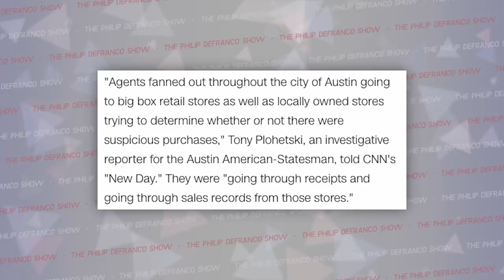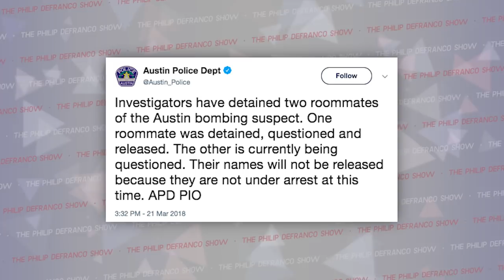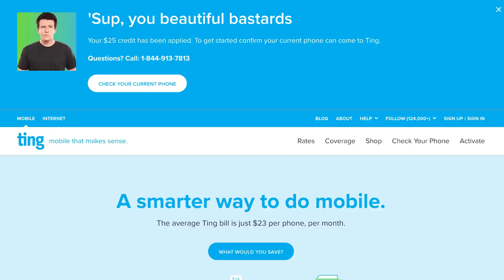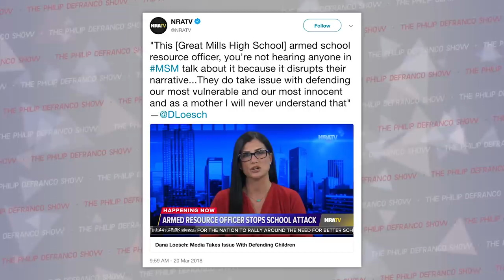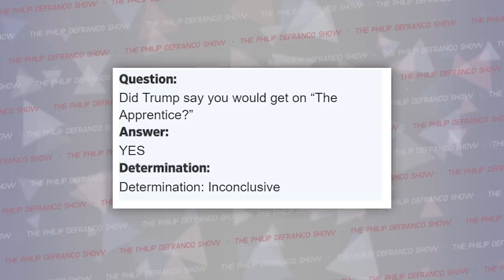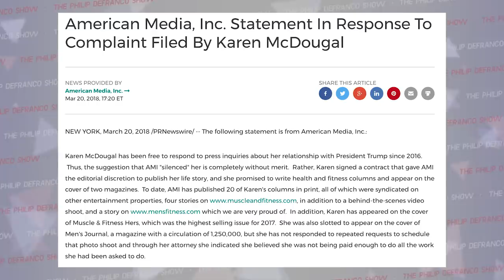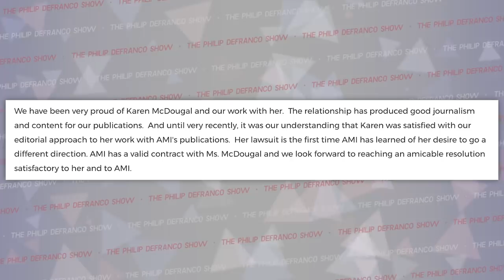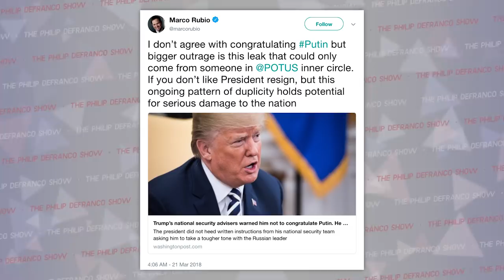Austin Bomber Blew Himself Up, Old Scandal Becomes New Legal Troubles, Hero SRO, and More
Last Two DeFranco Shows!
Today in Awesome
SOURCES:
***Note: I always make an effort not to include any shooter’s or bomber’s name or picture in my show, and even though we used multiple sources to gather the details for this coverage, those sources also included information on the shooter or bomber that I do not want to give a spotlight to so I’ve decided to link to Jaelynn Willey’s Fundraiser, and others supporting the victims impacted by these terrible acts instead

Wanna listen on the go?

Attn: Philip DeFranco
16350 Ventura Blvd